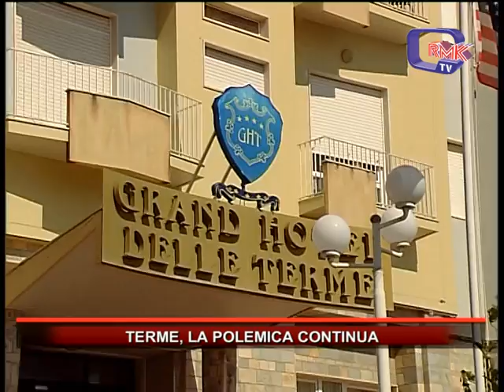TERME, LA POLEMICA CONTINUA